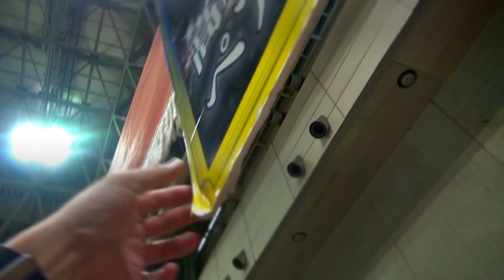【違法】どきどきフリーマーケットでなんか普通にボッタ○り発見wwこれは犯罪wwww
「えっ忍者ハットリくんのシールが1500円！！？」
どきどきフリーマッケット2019に行って来ましたが、まさかあんな商売が成り立つとは・・・正直驚きました。でも、とってもいい事もありましたよ💌いひひひひひひひひ

全貌は動画をご覧ください。

☆過去の動画☆